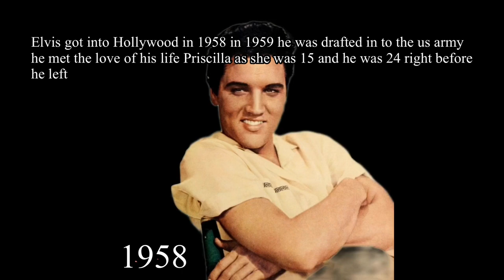Elvis Presley 1954 -1977 documentary edition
I don’t own the music this music elvis dose